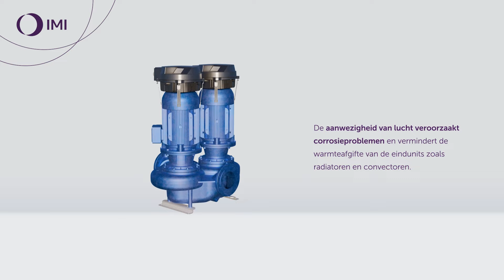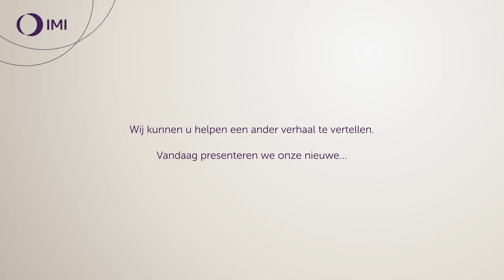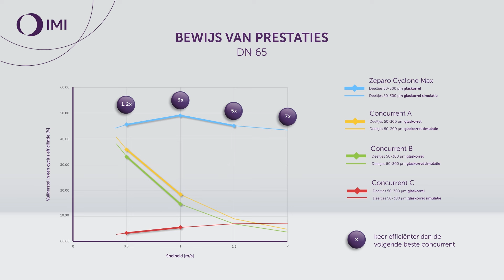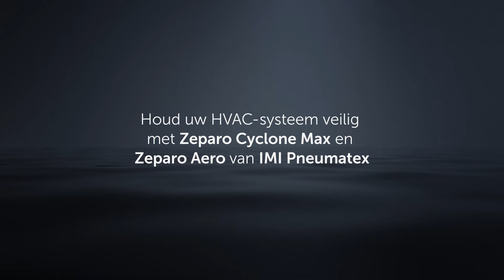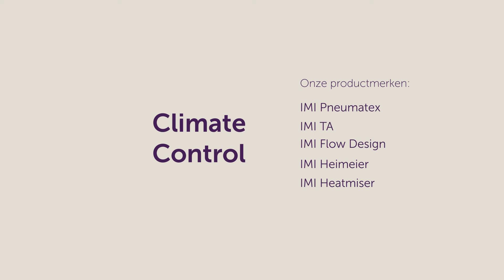Zeparo Cyclone Max en Zeparo Aero | IMI Pneumatex | IMI - Climate Control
Gevaar bevindt zich onder het oppervlak.

Houd uw HVAC-systeem veilig met Zeparo Cyclone Max en Zeparo Aero van IMI Pneumatex.